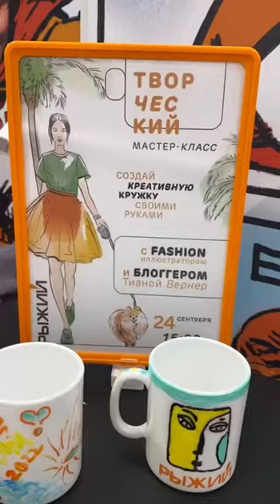Андрей Григорьев-Апполонов: мастер-класс по росписи кружек в магазине РЫЖИЙ в Сочи!